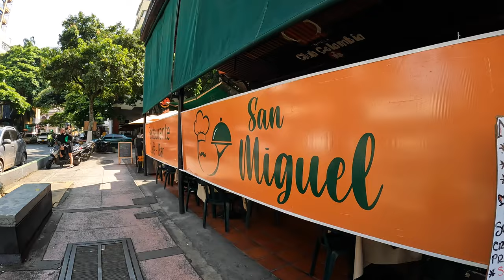Day #1 in Cali, Colombia. Barrio Granada 4K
Upscale Barrio Granada is home to stylish fashion boutiques, restaurants, and bars.  In this video I wander around the area, visit the local Centenario Shopping Mall.